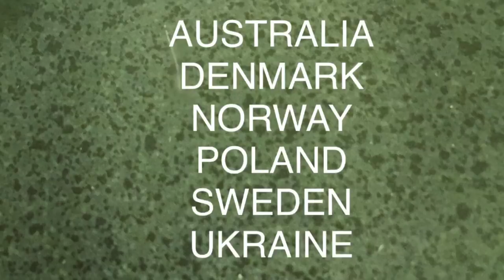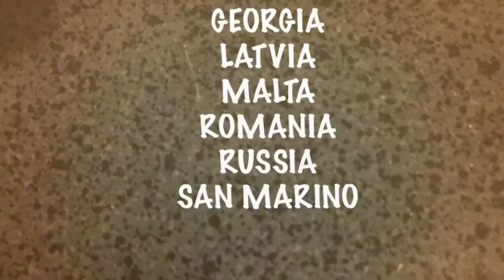Eurovision 2018 Semifinal 2 Predictions (Pre-Rehearsals)!